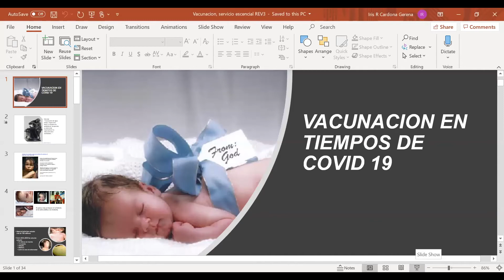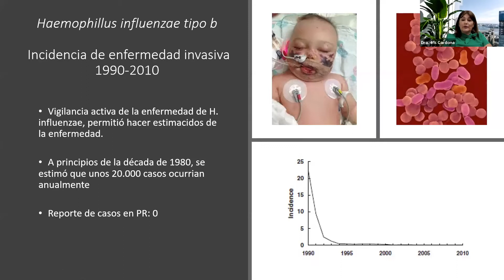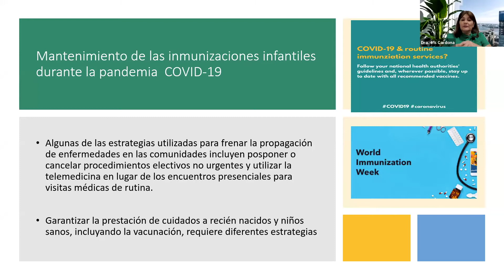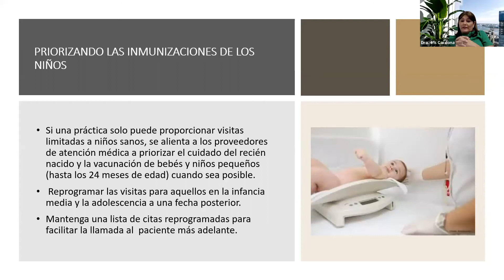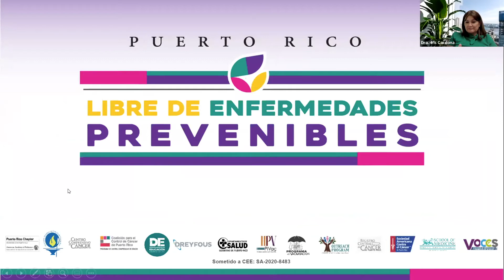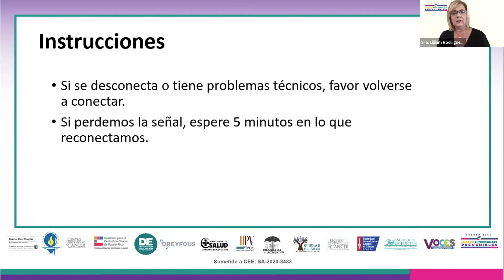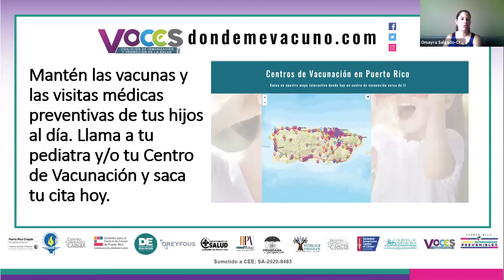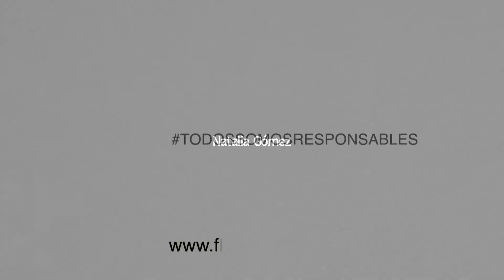Los retos de la vacunación ante COVID-19 para el regreso a la escuela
Conferenciantes:
Dra. Omayra Salgado Cruz: Presidenta de la Junta Asesora de la Comunidad del Estudio HPV-PIVac
Dr. Eligio Hernández Pérez: Secretario del Departamento de Educación
Sra. Wanda Ayala de Torres: Presidenta, Asociación de Educación Privada de Puerto Rico
Dr. Ricardo Dreyfous: CEO at Dreyfous & Assoc.
Lilliam Rodríguez Capó: Principal Oficial y Fundadora VOCES, Coalición de Inmunización y Promoción de la Salud